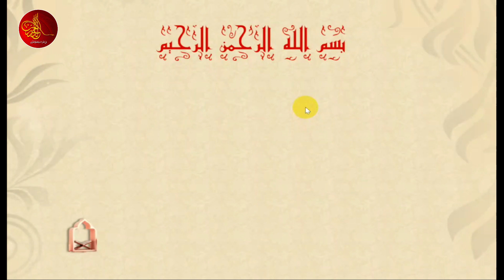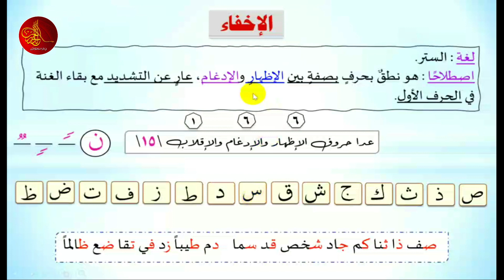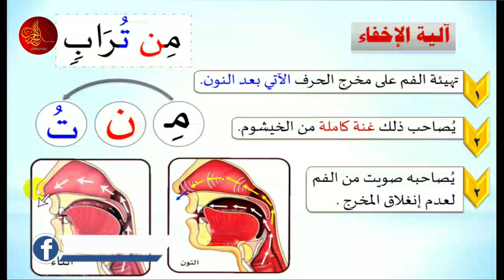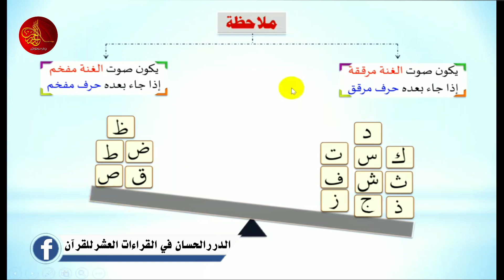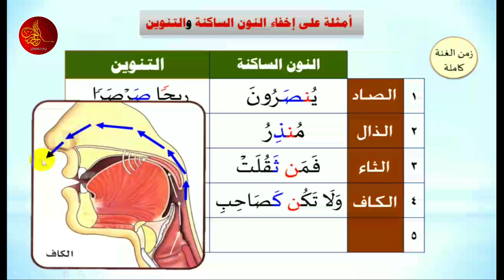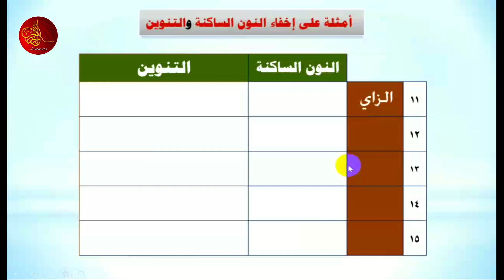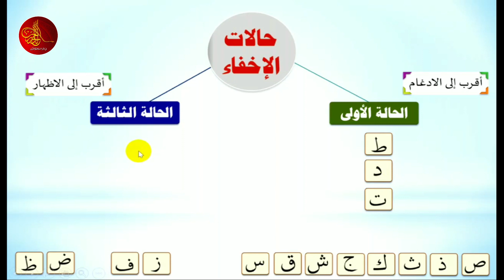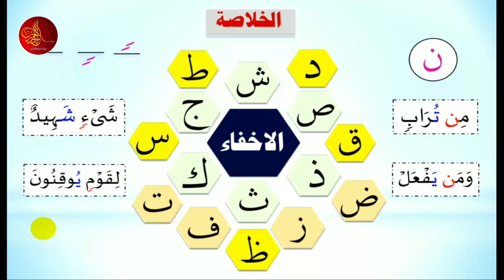[28] الدورة المبتدئة (الاخفاء ) برواية حفص | الأستاذة: نعيمة حسين | الدرر الحسان في القراءات العشر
شرح رواية الإمام حفص عن عاصم الكوفي
تلقيها الأستاذة: نعيمة حسين
تشرح في هذه الدورة أصول رواية حفص عن عاصم للمبتدئين
ألقيت المحاضرة في: الدرر الحسان في القراءات العشر للقرآن

الدرر الحسان في القراءات العشر للقرآن
مؤسسة قرآنية لتعليم القرآن الكريم مجانا
ولمشاهدة جميع المحاضرات المسجلة على قناتنا على يوتيوب
مع ضرورة الاشتراك وتفعيل زر الجرس
1/ كتاب رواية {الإمام قالون عن نافع} من طريق الشاطبية -أصولاً وفرشاً-:
2/ كتاب رواية {الإمام ورش عن نافع} من طريق الشاطبية -أصولاً وفرشاً-:
3/  كتاب قراءة {الإمام ابن كثير المكي} براوييه "البزي و قنبل" من طريق الشاطبية -أصولاً وفرشاً-:
4/ كتاب قراءة {الإمام أبي عمرو البصري} براوييه "الدوري و السوسي" من طريق الشاطبية -أصولاً وفرشاً-:
5/ كتاب قراءة {الإمام ابن عامر الشامي} براوييه "هشام و ابن ذكوان" من طريق الشاطبية -أصولاً وفرشاً-:
6/ كتاب رواية {الإمام شعبة} من طريق الشاطبية -أصولاً وفرشاً-:
7/ كتاب قراءة {الإمام حمزة الزيات} براوييه "خلف و خلاد" من طريق الشاطبية -أصولاً وفرشاً-:
8/ كتاب قراءة {الإمام الكسائي} براوييه "أبو الحارث و الدوري" من طريق الشاطبية -أصولاً وفرشاً-:
9/ كتاب {قراءة أبي جعفر المدني} براوييه "ابن وردان و ابن جماز" من طريق الدرة -أصولاً وفرشاً-:
10/ كتاب {قراءة يعقوب الحضرمي} براوييه "رويس و وروح" من طريق الدرة -أصولاً وفرشاً-:
11/ كتاب {قراءة خلف العاشر} براوييه "إسحاق وإدريس" من طريق الدرة -أصولاً وفرشاً-:
12/ كتاب {تكليف لطلبة دورات تأهيل سند القرآن الكريم} أكثر من ألف سؤال وجواب،،، بقراءة عاصم بن أبي النجود من طريق الشاطبية
لتحميل جميع الكتب السابقة ، اضغط الرابط التالي: